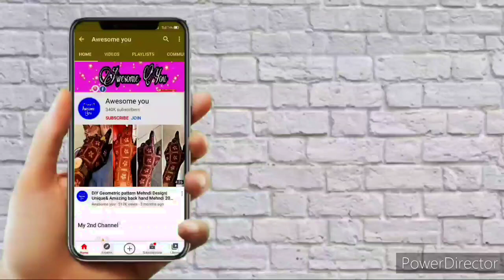Diwali Mehndi Design 2020|Diwali Special Mehndi Design 2020|Festive Mehndi Design 2020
Take care 🥰
Allah hafiz 🥰